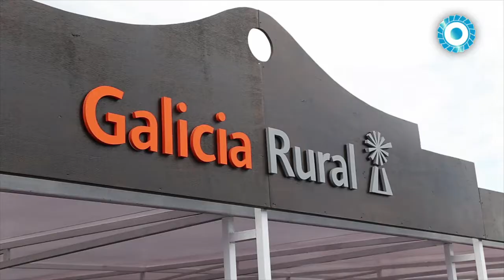Tradicional cóctel de Banco Galicia en Expoagro2016